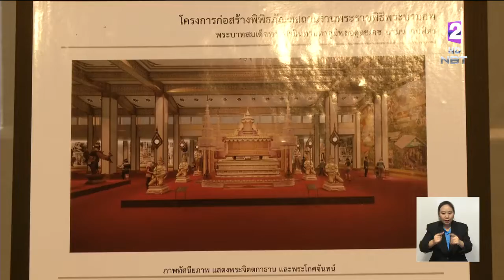กิจกรรมรำลึก"พระสถิตในดวงใจตราบนิรันดร์" นำชมโรงราชรถ-นิทรรศการจัดสร้างพระเมรุมาศ25ต.ค.-2พ.ย.นี้